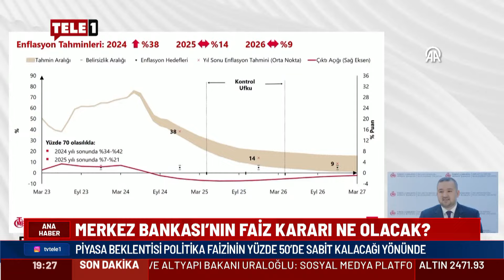Faiz kararı için geri sayım başladı! Peki sürpriz bir hamle mi geliyor? İşte ekonomistlerin öngörüsü